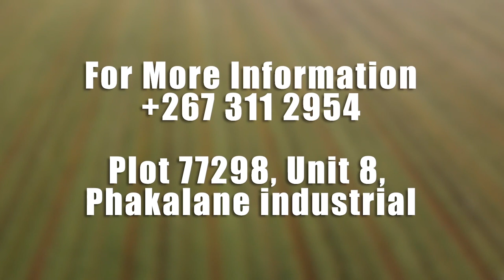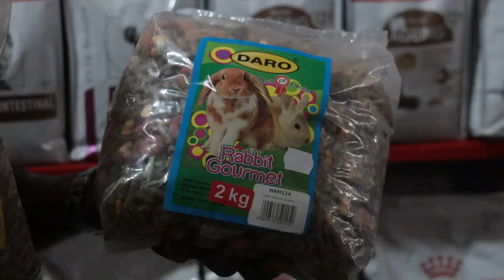Farmers Voice: How to start a successful Rabbit Farming in Botswana 2022. | Episode 14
Understanding more about rabbit farming in Botswana and the market around it. Learn the benefits of the products of rabbits. Rabbits Farming can be one of the Agribusiness opportunity to start today.